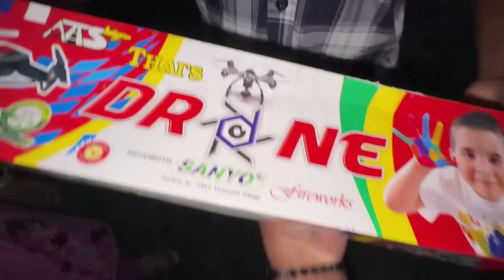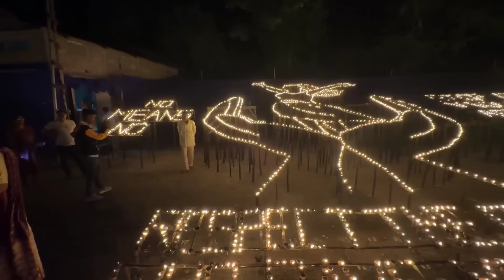বহুত Gold কিনি Maa ৰ মাৰ খালো .. Drone বোমা .. Happy Diwali Gift